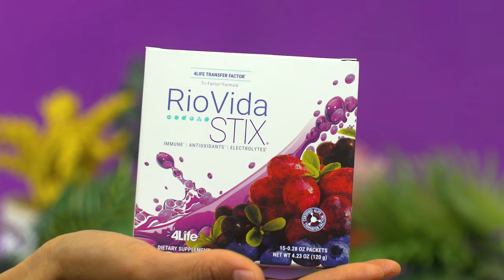RioVida Stix: The On-The-Go Immune Support You Need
Discover the immune-boosting power of Riovida Stix! Packed with antioxidants & phytonutrients from açaí, blueberry, elderberry, grape, & pomegranate.